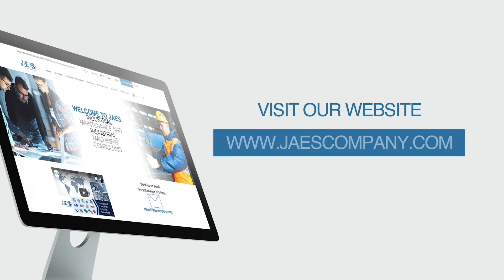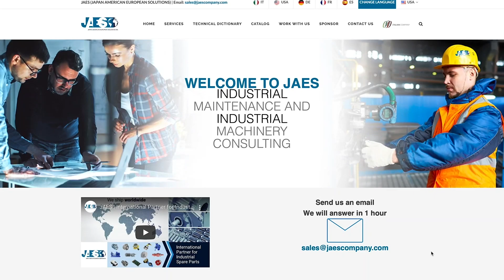A TRAIN ACROSS THE SEA - One of the coolest experiences in transportation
Thanks to the rapid development of rail networks as well as international railway lines; nowaday trains are able to travel thousands of miles across state lines and reach foreign lands or distant places.
But, did you know, that trains, can also reach the islands??
In this video we will show how a train is able to travel across the sea thanks to the aid of a special ship. And to do that, we will see one of the world's most peculiar train ride.
Get ready because we are going to travel across the Strait of Messina…by train!
The Strait of Messina is a narrow strait between the eastern tip of Sicily and the western tip of Calabria in the South of Italy. A natural whirlpool in the northern portion of the strait has been linked to Scylla and Charybdis, two Greek monsters which, according to legend, were responsible for the sinking of many ships across the Strait of Messina.
This narrow stretch of sea has always represented an obstacle, but, due to its small width, of only 9.1 miles, many people have tried to cross it over the centuries.
The JAES CEO, who is travelling on an electric train from Rome to Palermo, is approaching the terminus at Villa San Giovanni, which lies just a few miles from the large port, of the city of Reggio Calabria.
Here some rail operators provide to separate the various carriages, so that the entire train is divided into several convoys.
We had the chance to talk about this procedure in our previous video about electric trains, when we explained how the train bogies are distributed on each carriage differently. When every single carriage is equipped with two bogies, a quick disconnection of the train cars is possible in any station, as well as a more simple maintenance work during a train breakdown.
When the train is divided, the various convoys are carried to the wharf of the near harbor. Here, a unique event takes place. One at a time, the convoys are embarked in a ship, which is is fitted with railway tracks.
The wharf has a ramp, and a linkspan, balanced by weights, that connects the railway to the ship properly, allowing for the water level to rise and fall with the tides.
Train cars are carried inside the ship with the help of special locomotives, which provide to place them symmetrically on the on-board tracks in order to avoid any imbalances and therefore an unwanted tilt of the ship during the ride.
The train carriages need to be strongly secured with tie rods, especially when the ship runs into heavy weather.
More than 10 years in industrial supplies have led JAES to become a qualified partner for some of the most important railway companies, providing its technical support over a wide range of
industrial components, necessary during the production process of these incredible machines.
During the boat ride, passengers are free to disembark the train, grab coffee and walk around on the ship. After only 20 minutes, the ship arrives at the port of Messina in Sicily. Here the train is reassembled and leaves towards the beautiful city of Palermo, where the JAES offices are located.